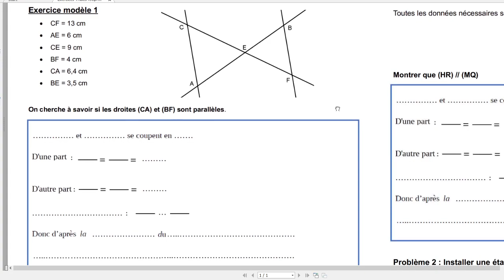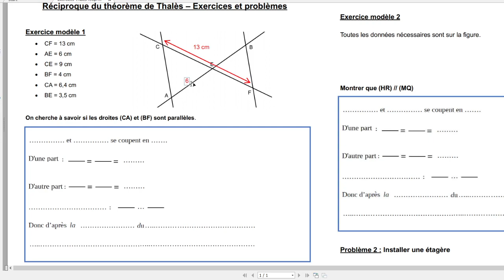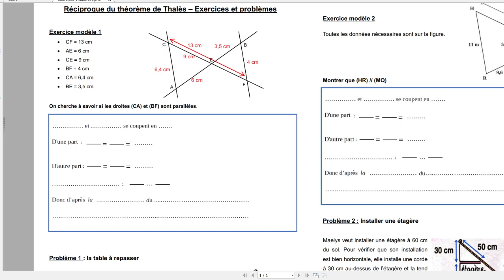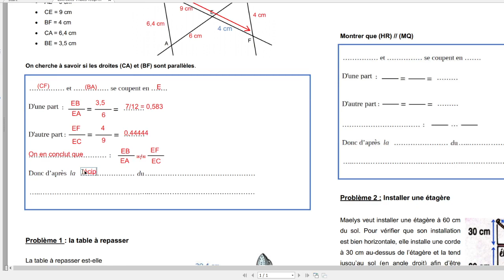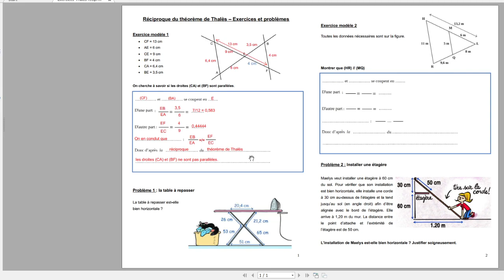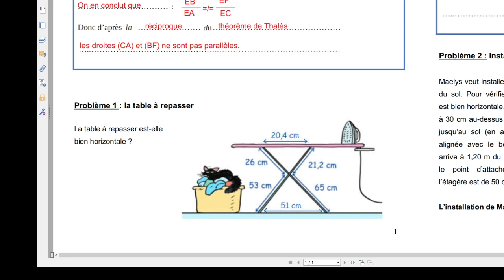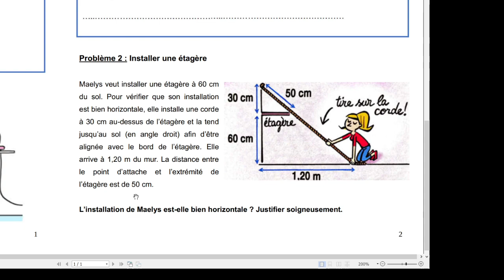3eme - Correction du travail à faire et présentation du travail à rendre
Les deux problèmes sont à rédiger proprement et à déposer sur laclasse.com dans le dossier "A rendre - travail du 9 avril"